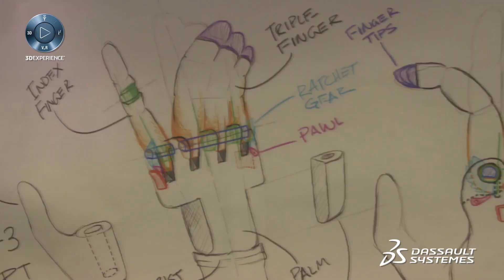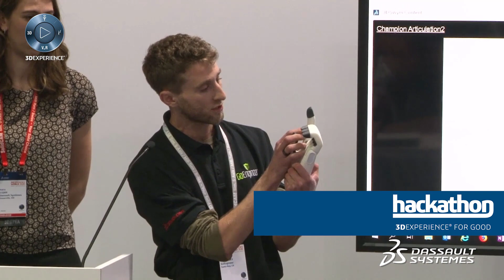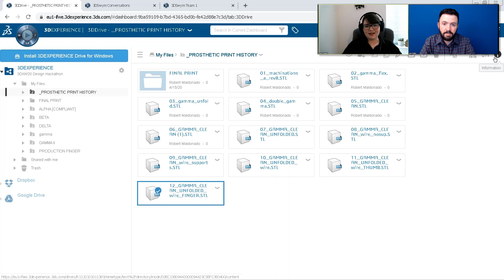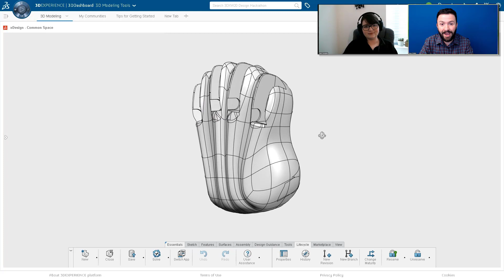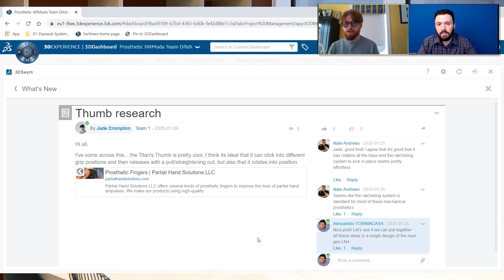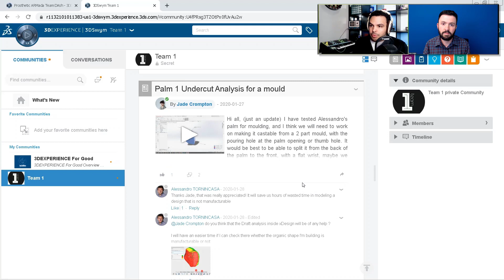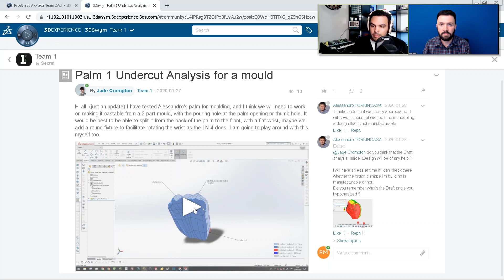Effective Remote Collaboration: A Truly Unique Perspective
Check out the link below for your chance to try what Jade (UK), Aidan (Canada), and Rob (US) have already used so successfully today!